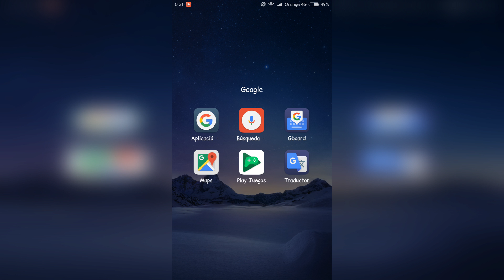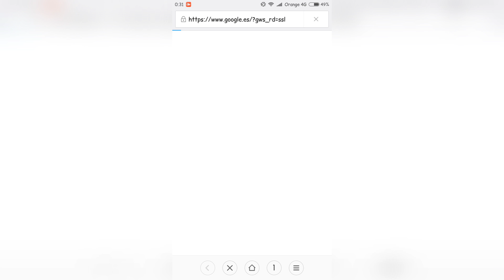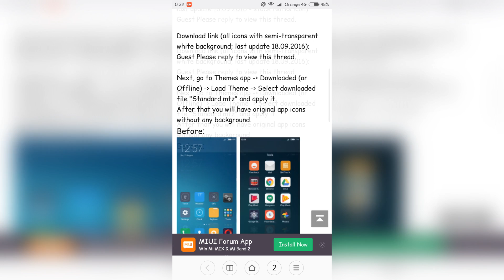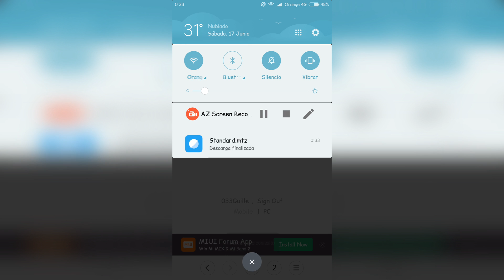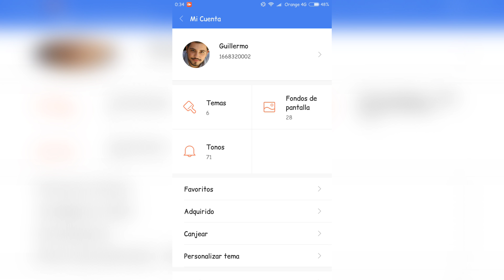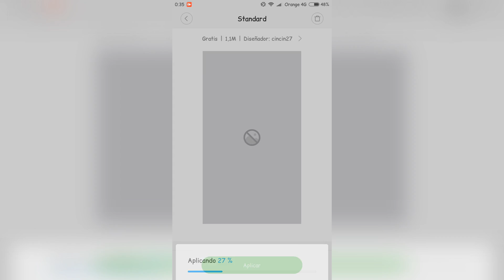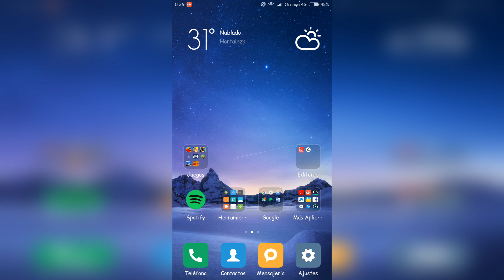Tutorial | Cómo quitar el fondo de los iconos en MIUI 8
Muy buenas gente, en este vídeo os voy a explicar cómo quitar o borrar el fondo de los iconos por defecto en miui 8.